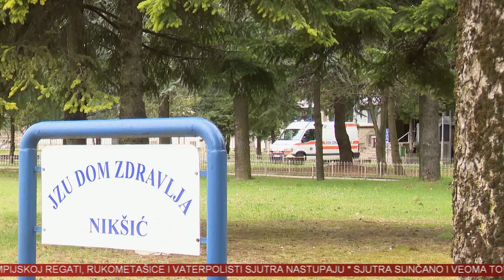VINK 26. jul 2021